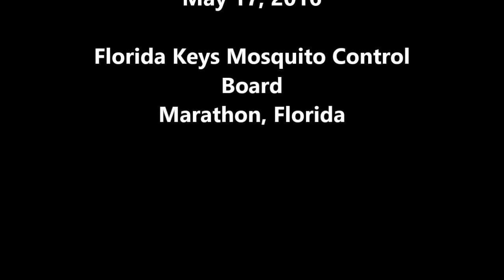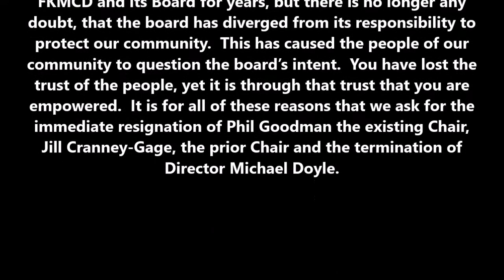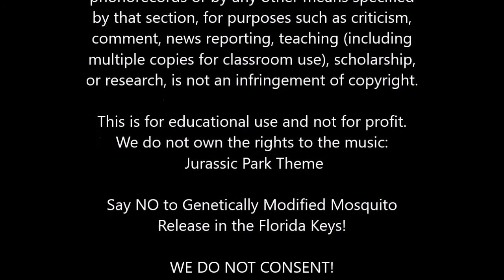Barry Wray requests resignation of FKMCB director and two commissioners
**Please note the audio quality is not that great on this video and attached is a copy of Barry Wrays response at the end of the video.

You can also find a copy of this packet at the Florida Keys Environmental Coalition group on Facebook

"Tim Knight FKMCD Contam letter St of FL.pdf and Barry Wray's full speech "FKEC - FKMCD Meeting Info 5-17-16.pdf

Join the group  to find out what this coalition is doing to help the citizens of the Florida Keys.

This is irresponsible technology and all interest in experimenting with it within the Keys should cease immediately, until further investigation can be done through an Environmental Impact Statement. This board, if it has any integrity left should implore the FDA to proceed with an EIS and reject the initial FONSI on the EA.

I would like to take a moment to review some performance concerns of this board and its director Michael Doyle.

⦁ When Mr. Goodman arrived Direct Ed Fussell had established a successful program to combat and control the Aedes Aegyti population within concern areas of Key West. They also had a strong response to deal with any emergence of the Albopictus both were do to a great presence of inspectors, strong relationship, and communication with the public and solid outreach programs. Austerity and unnecessary budget cut, in the pursuit of political appreciation, forced the reduction of inspectors and abandoned these programs without any form of replacement. The result is again we have Aegypti population that represent elevated risk level, all due to negligence for the sake political appeal.
⦁ The FKMCB in 2011/12 considered and were intending to release GM Mosquitoes in the wild without permitting and without notification to the public, but Director Doyle objected and said he could not comply.
⦁ The 24 months mosquito trap history in Key Haven shows the 1 home was responsible for 62.5% of all Aegypti mosquitoes trapped over that period, yet, there was no awareness by the director and no specific solution, or conversation has ever been discussed with the owners. A problem easily resolved if a strong community engagement program existed.
⦁ There is no public health component planned for the GM Experiment. This is bizarre and just begs the question, why not?
⦁ No adherence to the Key West Resolution Criteria
⦁ Albopictus now entrenched in the Keys and in some areas, like the National Key Deer Refuge, it is extremely difficult to treat, since extraordinary safety and confidence will need to be provided to the many agencies before any reasonable control can be exerted.
⦁ In the past year 2 workers were severely injured and for the lack of antidotal products, those injuries were exacerbated. To work with dangerous exotic chemicals and not have this available, expecting emergency responders to carry antidotes, it inept and irresponsible.
⦁ Recently Director Doyle met with the Superintendent of Schools amidst reports from parents that spraying was occurring over schools while students were in attendance. We are requesting minutes of those meetings to characterize the conversations further.
⦁ The State has issued a and Advisory Notice that the FKMCD is in violation of Chapter 388 of the Florida Statutes and Rule, Chapter 5E-13, for spraying chemicals over homes that depend on Cistern water for potable supplies. Director Doyle in a February meeting dismissed public safety concerns over the practice and said it wasn’t his responsibility to advise those residents of any health concerns with regard to the spraying and the potable water supply. It seems the State of FL may have a different opinion.

We have provided the benefit of the doubt on behalf of the FKMCD and its Board for years, but there is no longer any doubt, that the board has diverged from its responsibility to protect our community. This has caused the people of our community to question the board’s intent. You have lost the trust of the people, yet it is through that trust that you are empowered. It is for all of these reasons that we ask for the immediate resignation of Phil Goodman the existing Chair, Jill Cranney-Gage, the prior Chair and the termination of Director Michael Doyle.

Say NO to Genetically Modified Mosquito release in the Florida Keys! Please sign the petition! Thank you!